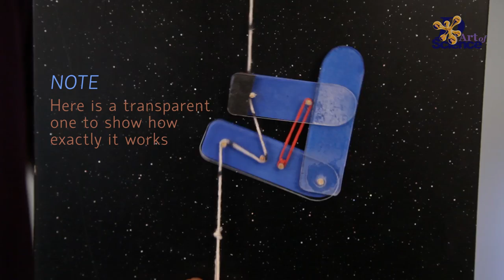How to Make a Rope Climbing Toy at Home | DIY Climbing Robot | DArtofscience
Check out our video on "How to make a climbing toy/robot"

In this video, you will learn the DIY to make Climbing Toy/Robot by DArtofscience

Make a cool rope climbing toy and see how it works in our transparent climber.

Using friction and a fair bit of momentary tension, our DIY climber keeps climbing up if you keep tugging the rope from below...hows that? Check it out.